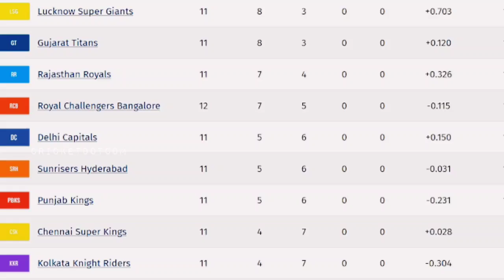IPL POINT TABLE ANALYSIS TODAY | CSK PLAYOFF CHANCES 2022 | RCB PLAYOFF 2022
IPL POINT TABLE ANALYSIS

CSK POINT TABLE ANALYSIS